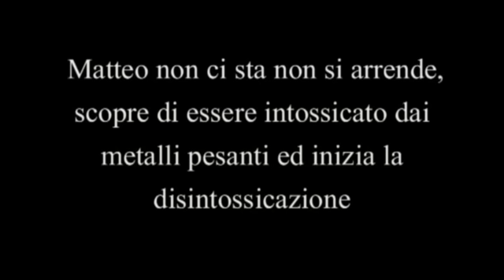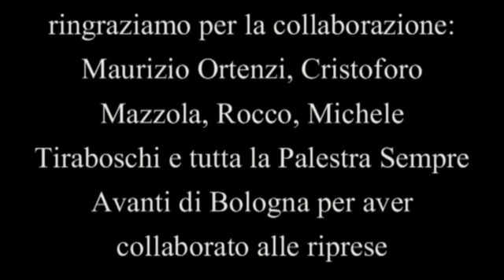MATTEO VINCIAMO NOI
Questo video mostra la forza e la determinazione di un mio amico al quale è stata diagnosticata la sclerosi multipla, Matteo non si è arreso e adesso vive una vita fantastica.